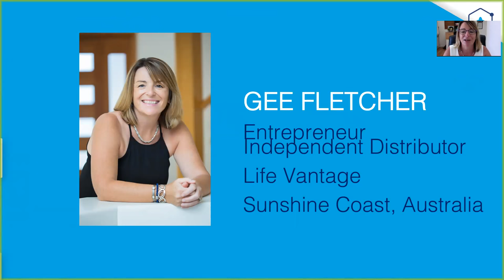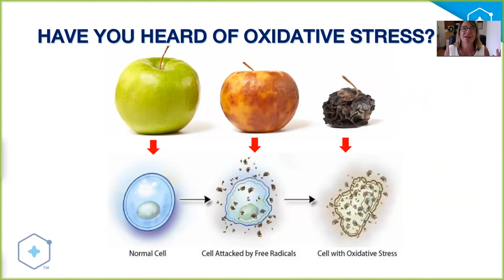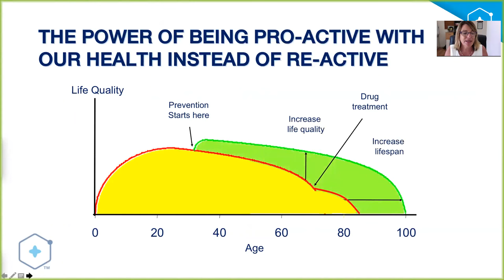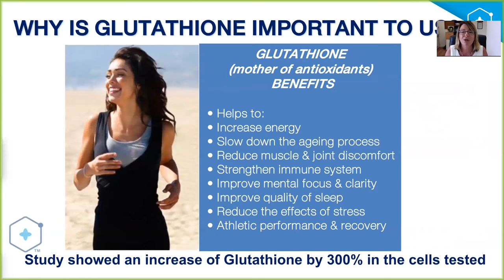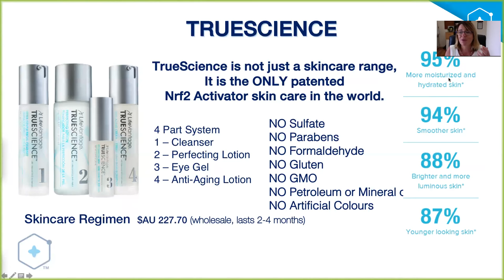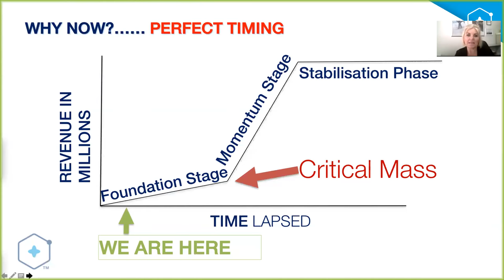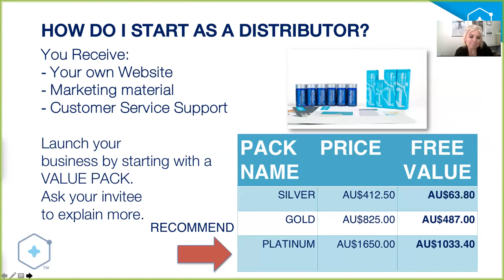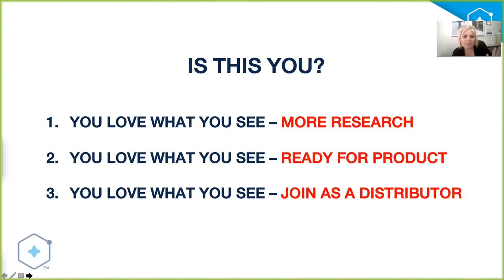Information Webinar with Gee Fletcher & Beata Koropatwa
Wow LifeVantage Team
Warriors of the World changing lives one person at at time.

We are group of individuals that are based all over the world and and we have one thing in common. We are on a mission to help educate people about health and this new medical scientific breakthrough that LifeVantage is involved in called Nutrigenomics.

This is using plant based food for nutrition for our genes. By improving our genes and turning on pathways we can improve our longevity and well being.

Our flagship product Protandim upregulates the NRF2 protein in our cells to decrease oxidative stress and cellular aging in the body. It also
switchs on our antioxidants genes including glutatione by 300% so rather than take anti oxidants we make them.

We  also love to mentor and coach  individuals , entrepreneurs or health professionals that would like to look after their health but also create an extra income .

We have a PROVEN TRACK RECORD, a PROVEN SYSTEM designed to teach the newest person how to succeed as an Entrepreneur.

There is normally a few things that you look for in a company and we had been researching for months and found Life Vantage
ticks ALL the boxes!

1 - Perfect Timing
2 - Unique, natural patented products that are well priced
3 - High customer retention - they buy again and again
4 - Incredible support from team, encouragement and fun
5- Amazing compensation plan.

Please get in touch with the person that recommended you to this video.

#1 Top MLM NEW AMAZING Business in Australia Hurry TIMING BE FIRST!
LifeVantage - Team Heart Australia Leaders by Marie Brannigan
Enrol ONE a month to a SEVEN FIGURE INCOME
Life Vantage, Protandim, True Science Australia Leaders
LifeVantage Compensation Plan Australia Setting Yourself Free
Protandim for DOGS!-How to help you ageing dog reduce joint pain & be like a pup again!
LifeVantage Australia
Life Vantage Australia
LifeVantage Australia- Fastest Growing Team Leader
Lifevantage Webinar on Pro 5 Acceleration Program Protandim, Axio, True Science, Canine Health
Life Vantage, Protandim, True Science Australia Leaders by Glenda Martin
Team Heart Australia Leaders by Glenda M
LifeVantage Australia Business Opportunity Presentation Must Watch HD 2015
Where to buy protandim in Australia- LifeVantage Business Opportunity Presentation Bernard Vincent
LifeVantage Australia Team Positive
Presentation Plan and Product Reviews 2015
Lifevantage AUSTRALIA -ProTandim
LFVN Compensation Plan Jan 2016
LifeVantage Australia - Protandim
Protandim Australia
Protandim Brisbane
Protandim New South Wales
Protandim Sydney
Protandim Melbourne
Protandim Perth
Protandim Cairns
Protandim Victoria
Protandim South Australia
Protandim Western Australia